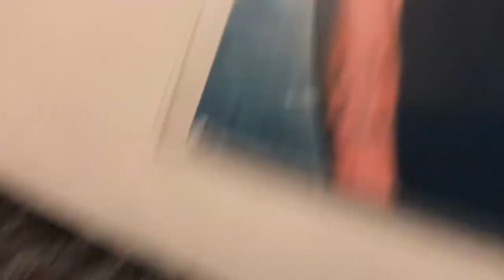Ski Mask The Slump God - You Will Regret (Reloaded) (Fanmade) CD Unboxing